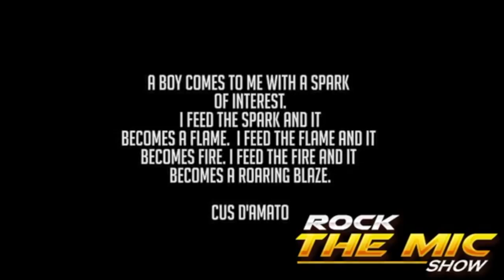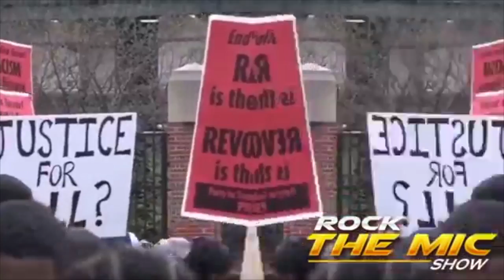TJ SupaHype presents the Rock The Mic Show w/ Mike Calmese & MC Bear of Prove It Sportswear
VIDEO OF THE WEEK “Flashback 2019” By The UMC's

NEW MUSIC VIDEOS BY: Masta Ace, Marco Polo, Pasha, Billy Danze of MOP, Marquel Deljuan, Dela Preme, PodSon, Positive K, MC Lyte, Dee Jay, Young Spider, K Mahree, Fuchapro, Madoa Sankar, KingDom, Smif N Wessun & More

LIVE every Saturday at 12-1p MST (2p ET, 8p BST, 4am Sunday JST)
Facebook.com/RockTheMicShow